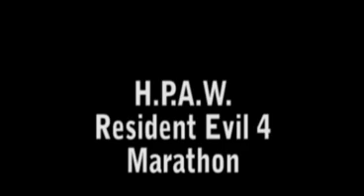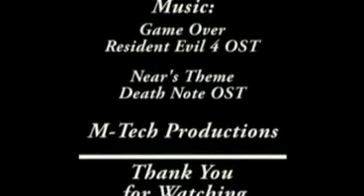Resident Evil 4 Marathon Part 10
HPAW is back with their latest marathon, this time it's Resident Evil 4: Wii edition. for more videos.